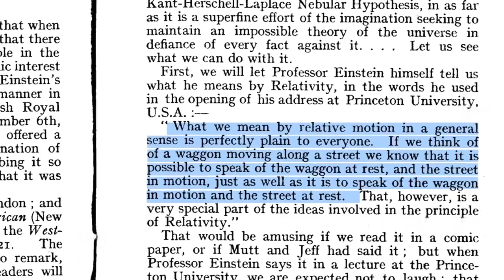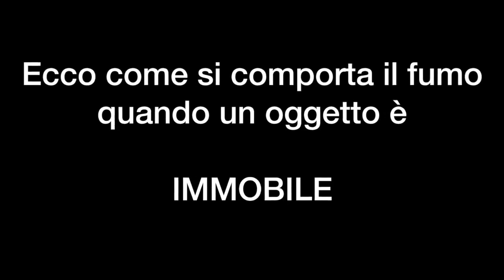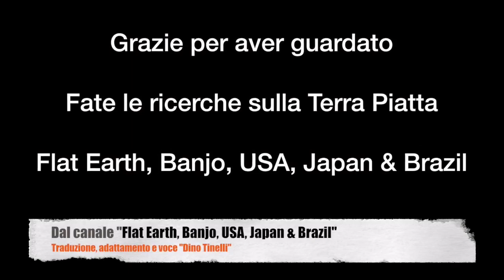PROVA CHE LA TERRA NON SI MUOVE, LA STESSA RELATIVITA'.